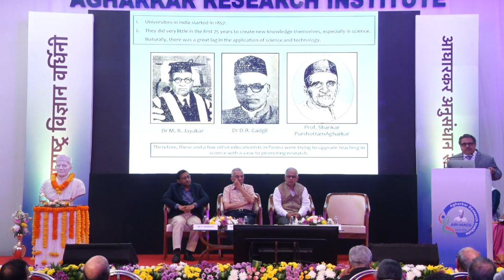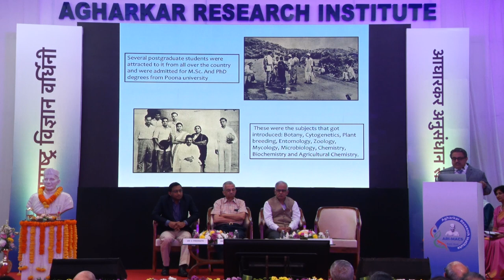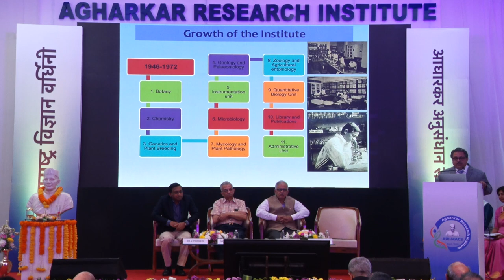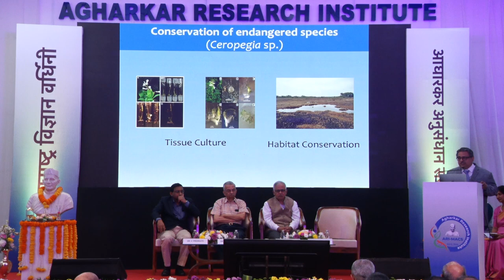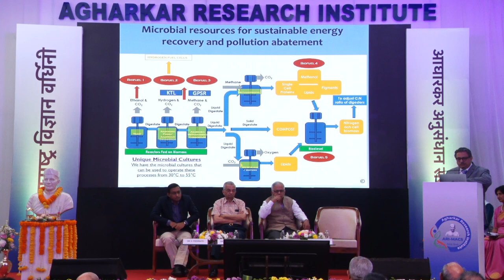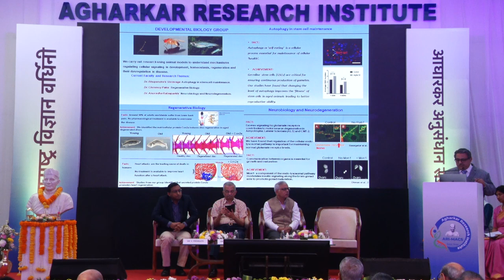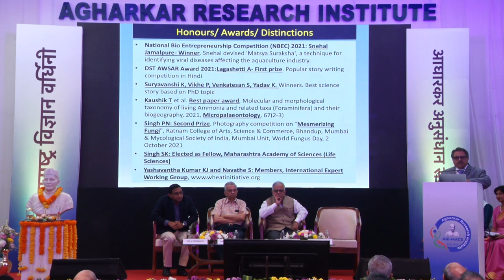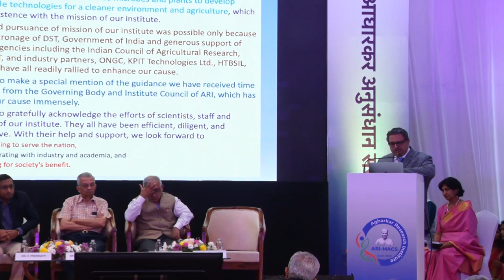Founders day Director Speech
Dr. PK Dhakephalkar, Director ARI, summarises the achievements of the institute for the past one year.